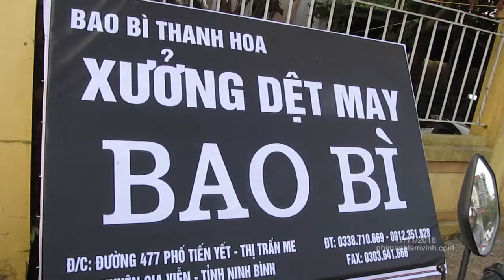LV - Tiệc Mừng Hạnh Phúc Kiều Nga & Tùng Anh. Ngày 17/11/2018.